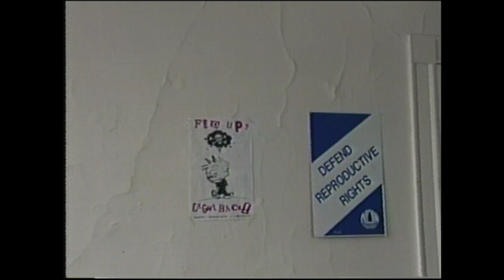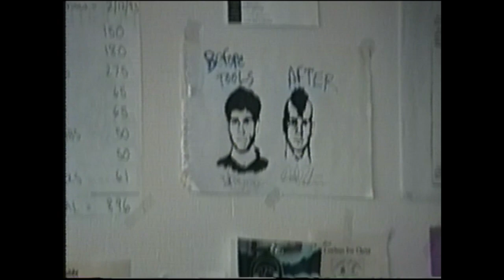Tools Collective Space Alston MA 1992